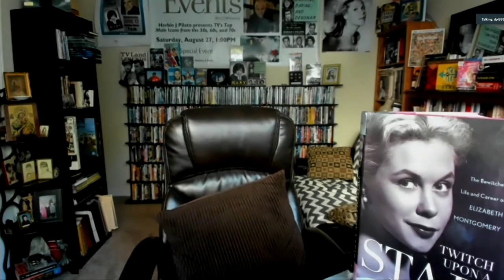TWO - A DEEP ANALYSIS OF "TWILIGHT ZONE" EPISODE STARRING ELIZABETH MONTGOMERY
Two  - Analysis of Twilight Zone starring Elizabeth Montgomery and Charles Bronson - Deep In The Zone

Episode no. Season 3.   Episode 1
Directed by Montgomery Pittman
Written by Montgomery Pittman
Featured music Nathan Van Cleave
Original air date September 15, 1961
Guest appearances
Charles Bronson as Man
Elizabeth Montgomery as Woman

A review and deep dive into the Twilight Zone episode: Two
with special guest Herbie J. Pilato, host of Then and again with Herbie J Pilato,
author:  The Bewitched Book: The Cosmic Companion To TV's Most Magical Supernatural Situation Comedy.
Bewitched Forever: The Immortal Companion to Television's Most Magical Supernatural Situation Comedy.
 The Bionic Book: The Six Million Dollar Man And The Bionic Woman Reconstructed : The Cybernetic Compendium To TV's Most Realistic Sci-Fi Superhero Shows. Al
NBC & Me: My Life As A Page In A Book. Albany, GA: BearManor Media. ISBN 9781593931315.
Twitch Upon A Star: The Bewitched Life And Career Of Elizabeth Montgomery.
Glamour, Gidgets, And The Girl Next Door: Television's Iconic Women From the '50s, '60s, and '70s. Mary: The Mary Tyler Moore Story.